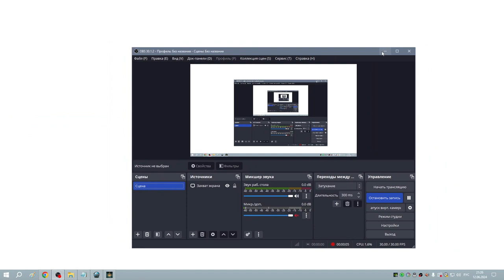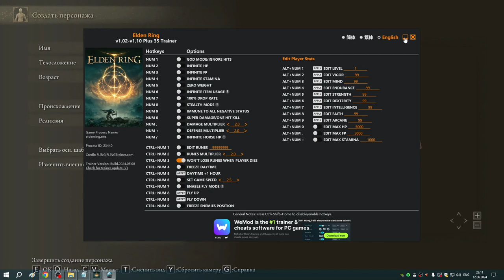1 Создание перса и обучение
1. Создание персонажа. Обучение. Варрэ.